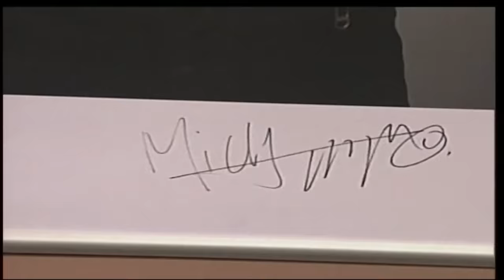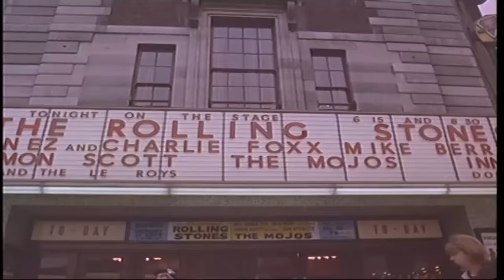Rock of Ages: An Unauthorized Story on The Rolling Stones | Full Movie | Rockumentary Movie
Watch the video The Rolling Stones are as well known for their music as they are for each band member's highly public and often troubled personal journey. Rock of Ages: An Unauthorized Story on the Rolling Stones sounds more salacious than the program actually is. In a style similar to E!’s “True Hollywood Story,” the documentary features interviews with the band members, many obviously culled from junkets as well as footage of press events and news coverage.The show covers the group’s first appearance in 1962 and the fame and notoriety that has come since then. The history travels through the various comings and goings of band members, 1962r’s and the others’ many romances, spats, drug abuse and arrests.